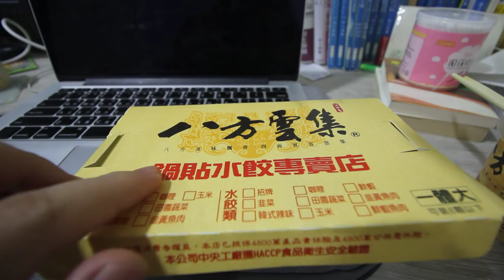台灣水餃🇹🇼日本人🇯🇵喜歡吃八方雲集!餃子もLine Payで払える!?台湾のお支払いもキャッシュレス化! EP556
iMovie (iOS)

【我想買】
GoPro Hero 7  399USD (US)
Logitech MX MASTER 2S 2,400TWD (JAPAN)